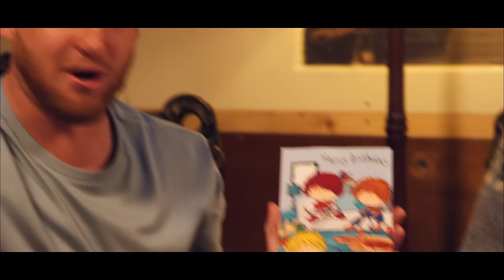$30 Bottle of Wine [Haven't You Done Well 6]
Mark and Zach get Broden a delicious bottle of wine for his Bee-day.
From Aunty Donna's 'Trendy' series.

AUNTY DONNA PODCAST: everywhere you listen to pods